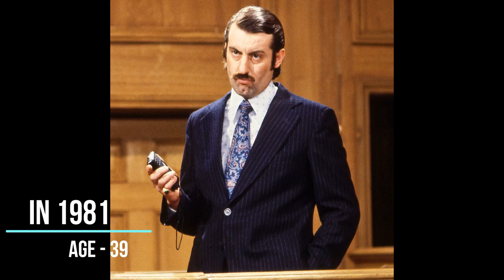Only Fools and Horses Cast Then And Now (1981 - 2023) real name and age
👇actors 👇

★ David Jason
★ Nicholas Lyndhurst
★ Buster Merryfield
★ John Challis
★ Roger Lloyd Pack
★ Tessa Peake-Jones